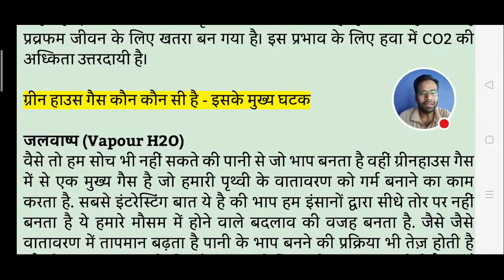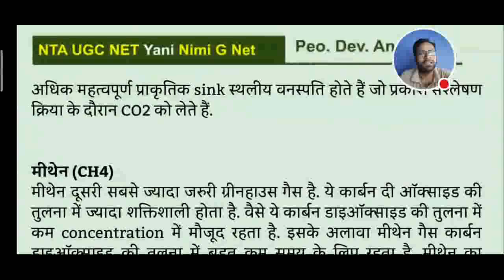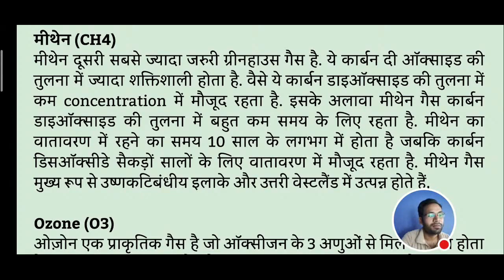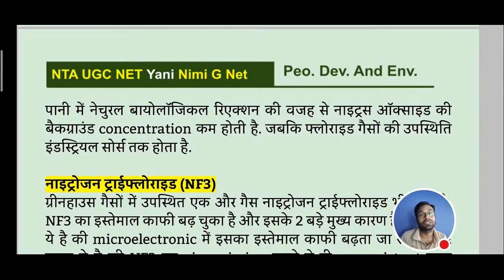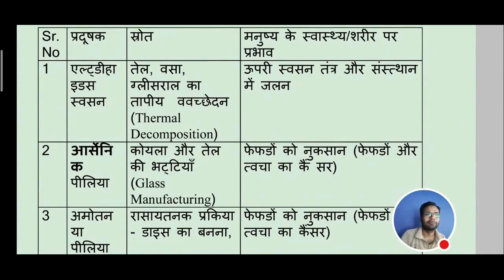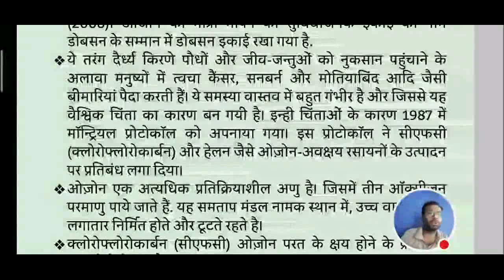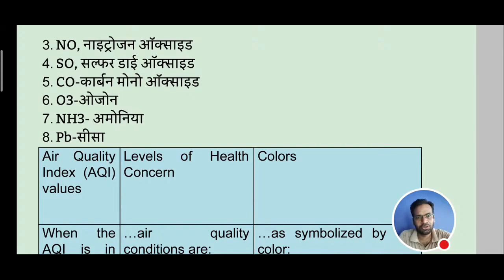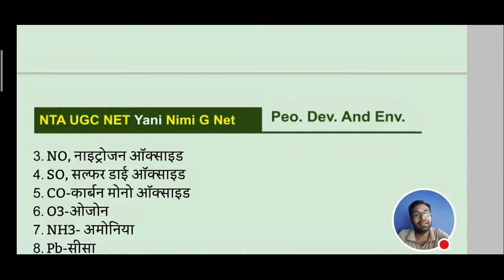Nta Ugc Net- People And Environment#5 || 45 Day Marathon Class #39-Green House Gass, Ozone Layer